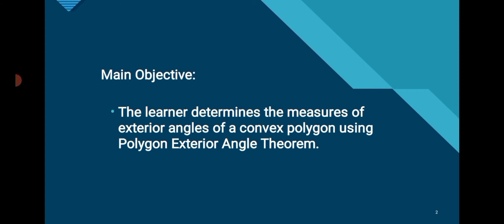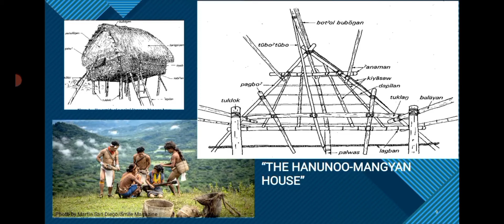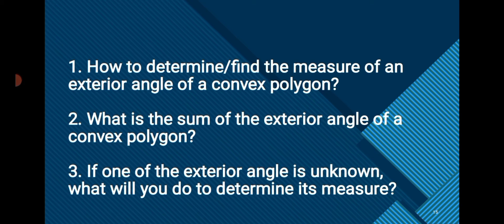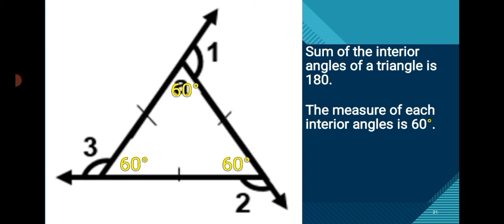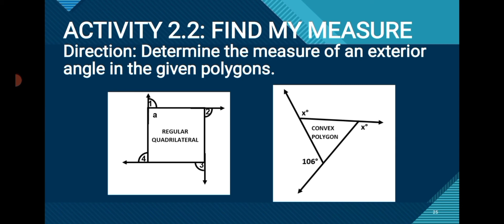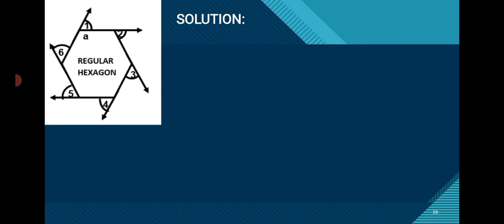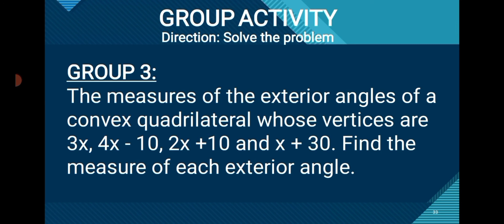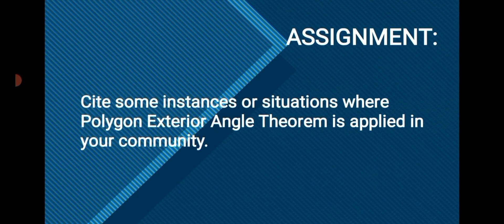RPMS SY2021 22|CLASSROOM OBSERVATION| VIDEO LESSON MATHEMATICS 7 |3RD Q| DETERMINING EXTERIOR ANGLES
This channel has of different contents
✅Educational Videos
✅Video Tutorials
✅Gamings
✅Personal Vlogs
✅Foods
✅Travels
✅All in One is Here.
Thank you for keeping in touch with my channel❤.